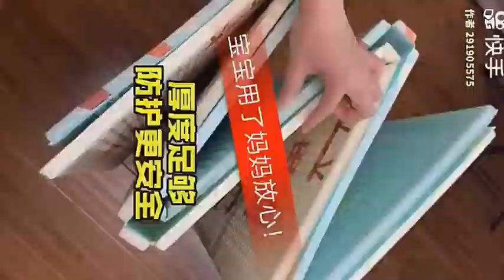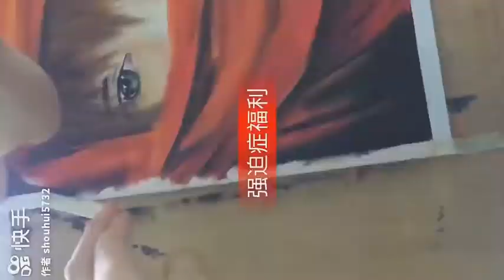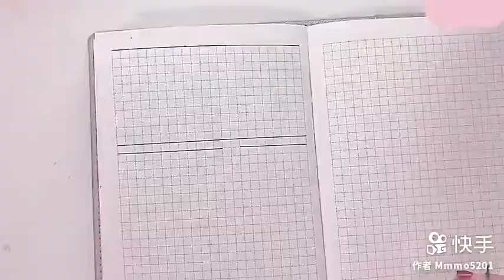Tranh vẽ của các cao nhân Tik Tok Trung Quốc